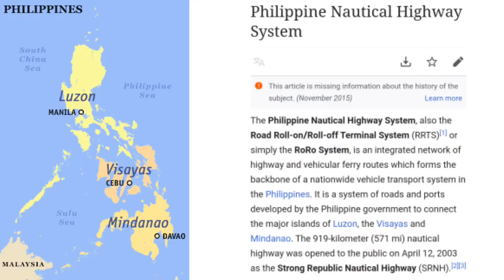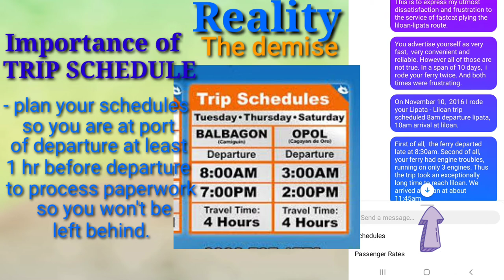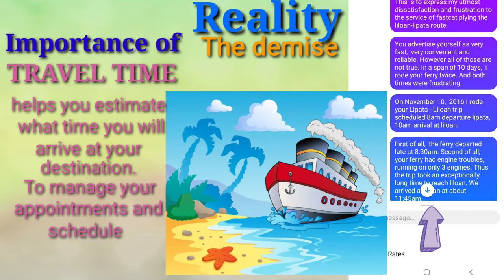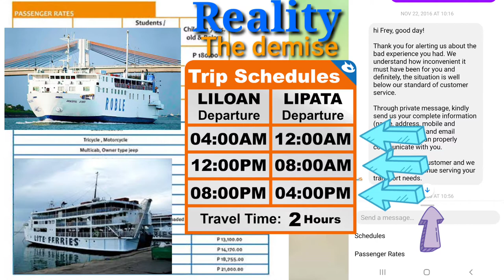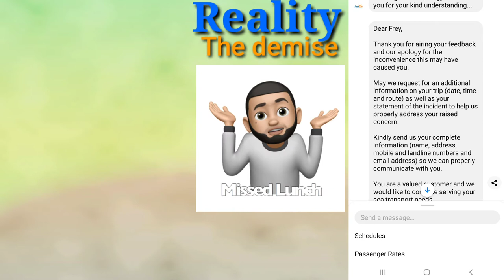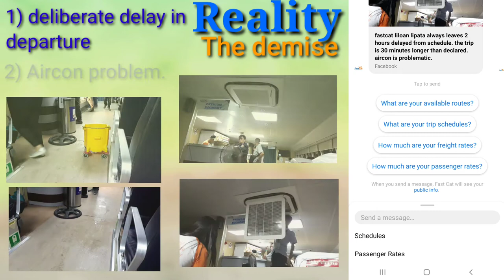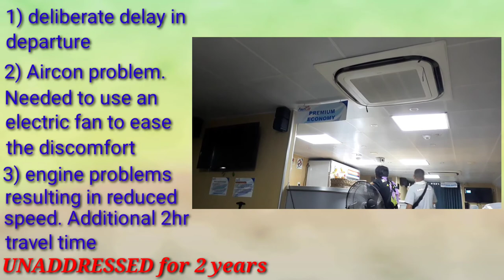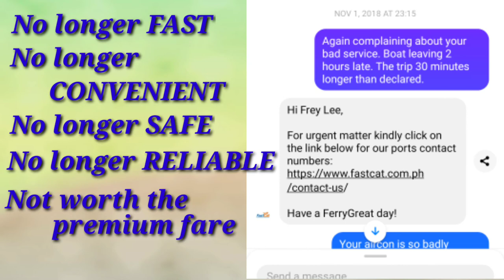FastCat Ferry: Expectation vs Reality. The demise of FastCat.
My personal experiences and journey, depicting the demise of FastCat service. From delayed trip departures, to broken aircon, to broken engines. Where safety, convenience and reliability is compromised.